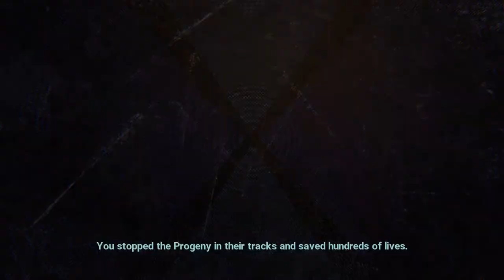Ending the Progeny- XCOM: Chimera Squad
Finished our investigation into the Progeny before they could finish their plans to turn more people into psions.